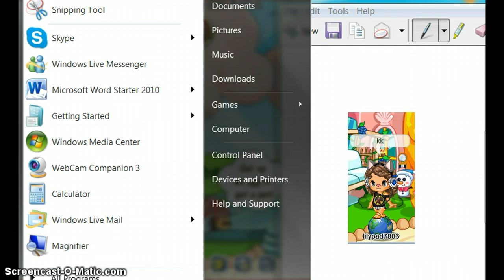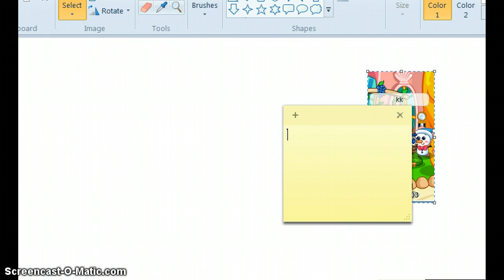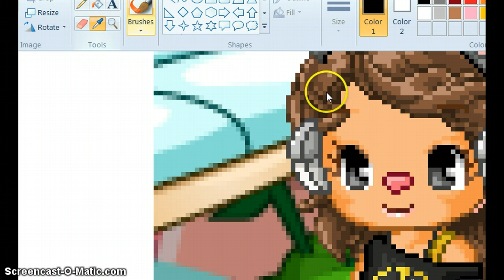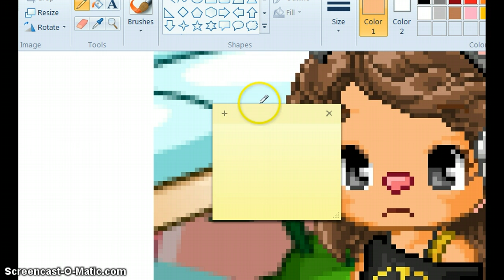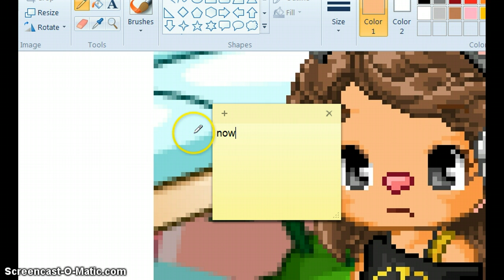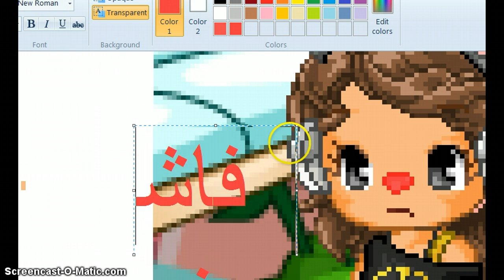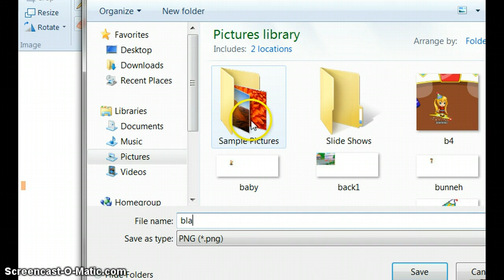kind of colouring bunneh nose OUO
so im colouring my fantage bunny nose? i guess thats what you could call it XD